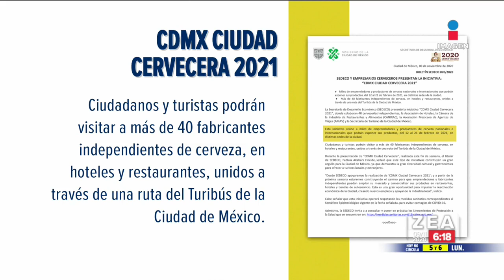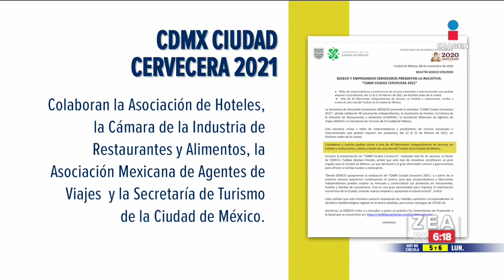Prevén crecimiento en ventas de tecnología este Buen Fin 2020 | Noticias con Francisco Zea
Ante la nueva normalidad por la presencia de COVID19, se prevé que la tecnología tenga un importante crecimiento este BuenFin2020 debido a las clases virtuales y el trabajo en casa.